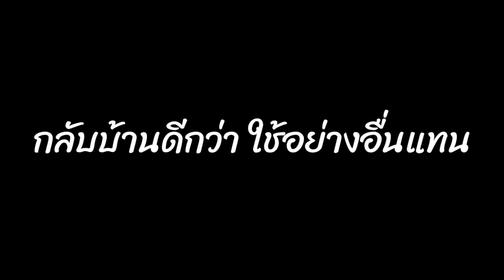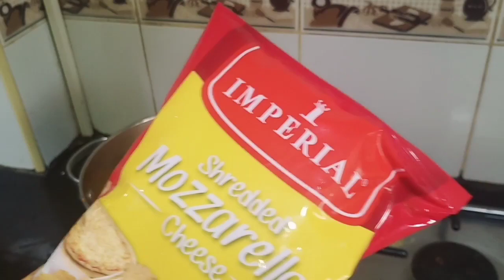VLOG ทำอูด้งโคชูจังใส่ชีสหนักมาก|ชีสเดย์แบบไม่กล้วอ้วน|พี่ก้อย Sexy Muscles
อูด้ง2ซอง
โคชูจัง 2ช้อนโต๊ะ
น้ำซุป1ถ้วย
ซัมจังซอส
เนื้อสัตว์ตามชอบ
ต้นหอมญีปุ่น1ต้น
เห็ดออริจิ
เห็ดเข็มทอง